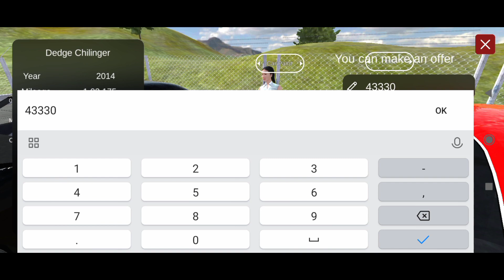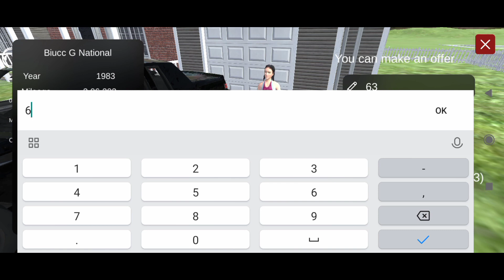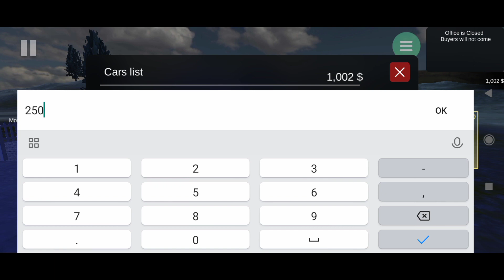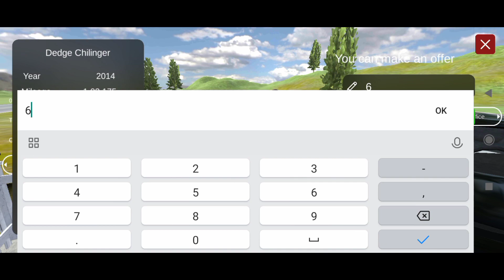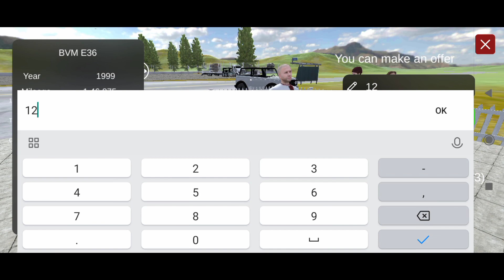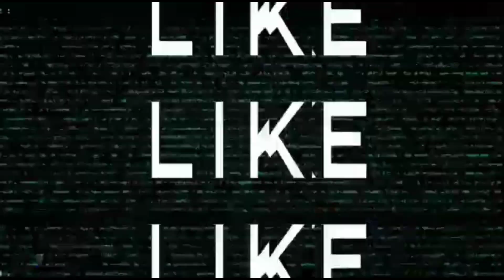2 Lamborghini खरीद ले Ya Rahane de | Dodge Ke Chakkar Mein Hui ladai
2 Lamborghini खरीद ले  Ya Rahane de | Dodge Ke Chakkar Mein Hui ladai